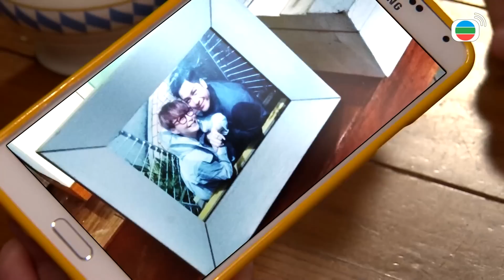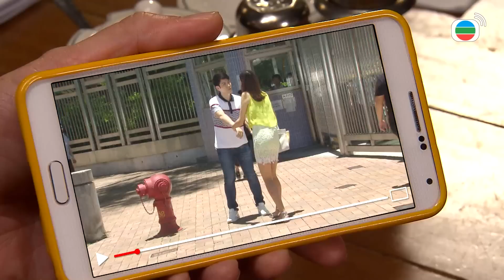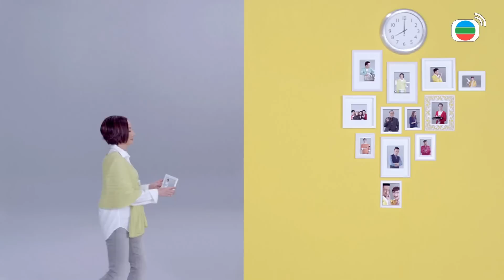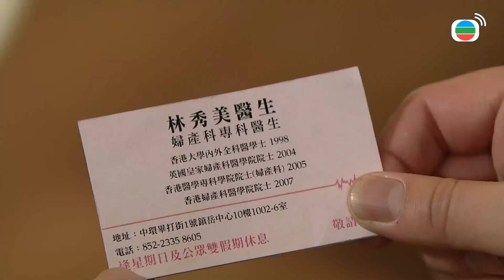Mái Ấm Gia Đình Phần 3 tập 77+78 | Lê Diệu Tường, Mao Thuấn Quân, Mã Quán Đông | TVB 2016